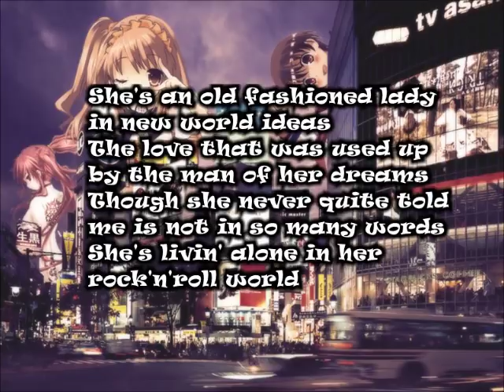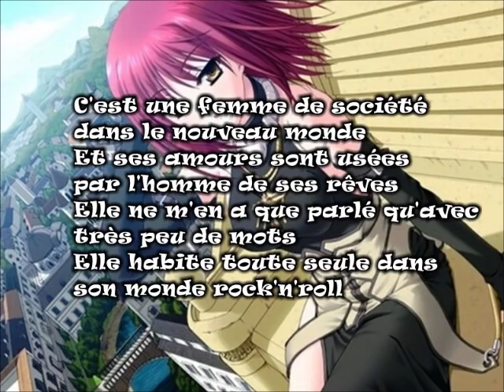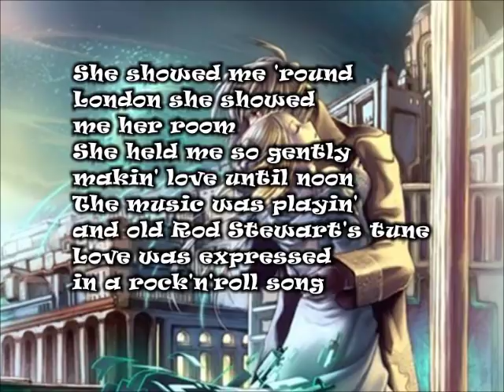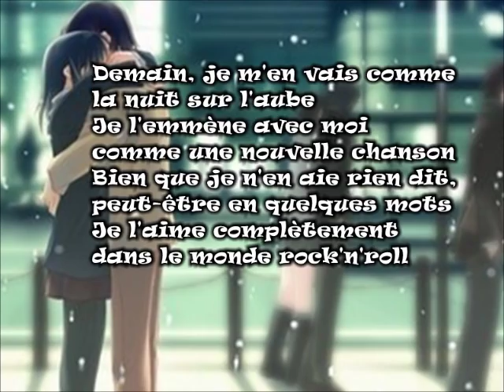Claude Dubois et Leo Kay "Femme de société" (avec les paroles)